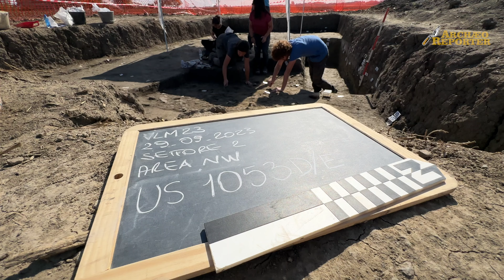I nuovi scavi archeologici a Villamarzana, grande centro sul Po tra le età del bronzo e del ferro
Le ultime scoperte archeoilogiche nel sito di Villamarzana, importante centro tra la fine dell'età del Bronzo e l'inizio dell'età del Ferro. Villamarzana fu un centro in stretta relazione con Frattesina, famoso per i ritrovamenti di ambra e di vetri lavorati, che viene indagato da oltre mezzo secolo a pochi chilometri di distanza

Progetto “Prima Europa. La protostoria del Polesine”.

Ricerche archeologiche nei siti della tarda età del bronzo-inizi dell’età del ferro
di Frattesina di Fratta Polesine, Villamarzana e Campestrin di Grignano Polesine (RO)

Promosso da:
Soprintendenza Archeologia, Belle Arti e Paesaggio per le Provincie di Verona, Rovigo e Vicenza (referente e coordinatrice di progetto: Dott.ssa Paola Salzani)
Museo Archeologico Nazionale di Fratta Polesine (referente: Dott.ssa Maria Letizia Pulcini)
Sapienza Università di Roma - Dipartimento di Scienze dell’Antichità (referente: Prof. Andrea Cardarelli)
Università degli Studi di Padova - Dipartimento dei Beni Culturali (referente: Prof. Michele Cupitò)
CPSSAE - Centro Polesano di Studi Storici Archeologici ed Etnografici (referente: Dott. Paolo Bellintani)

Finanziato da:
Fondazione Cassa di Risparmio di Padova e Rovigo

Scavo archeologico di Villamarzana - Anno 2023
Concessionario: Università degli Studi di Padova - Dipartimento dei Beni Culturali
Direzione scientifica: Prof. Michele Cupitò (Università degli Studi di Padova - Dipartimento dei Beni Culturali); Dott.ssa Paola Salzani (Soprintendenza Archeologia, Belle Arti e Paesaggio per le Provincie di Verona, Rovigo e Vicenza)
Responsabili di cantiere:
Dott. David Vicenzutto, Nadia Noio, Vanessa Baratella (Università degli Studi di Padova - Dipartimento dei Beni Culturali); Dott. Claudio Bovolato (Geoarcheologi Associati SaS - Vigodarzere, PD)
Responsabili di laboratorio:
Dott.sse Veronica Gallo, Cristina Ambrosioni (Università degli Studi di Padova - Dipartimento dei Beni Culturali); Dott.ssa Maria Sofia Manfrin (Università degli Studi di Milano - Dipartimento di Beni Culturali e Ambientali)
Collaborazioni scientifiche:
Prof.ssa Wieke De Neef (Institut für Archäologische Wissenschaften, Denkmalwissenschaften und Kunstgeschichte - Universität Bamberg)
Prof.ssa Ivana Angelini (Università degli Studi di Padova - Dipartimento dei Beni Culturali)
Prof. Cristiano Nicosia (Università degli Studi di Padova - Dipartimento di Geoscienze)
Prof. Massimo Vidale (Università degli Studi di Padova - Dipartimento dei Beni Culturali)
Prof. Marco Pacciarelli (Università di Napoli Federico II - Dipartimento di Studi Umanistici)

Altre collaborazioni:
Comune di Villamarzana (RO)
Gruppo Culturale e di Ricerca “Il Manegium” - Fratta Polesine (RO)